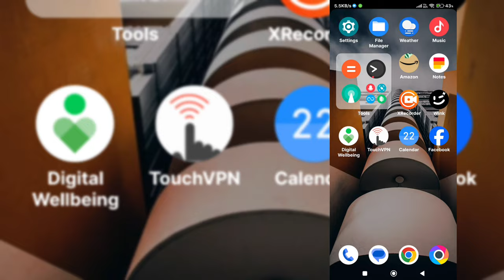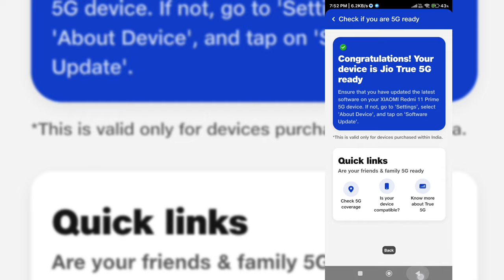Jio welcome offer not applied || jio welcome offer not applied problem solved